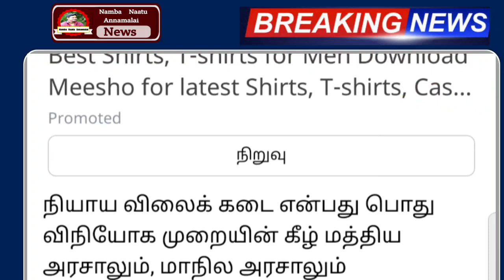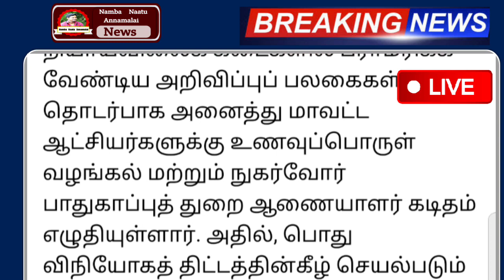தமிழக அரசு உத்தரவு ! ரேஷன் அட்டைக்கு இதுவும் கட்டாயம் திடீர் அறிவிப்பு | Ration news today